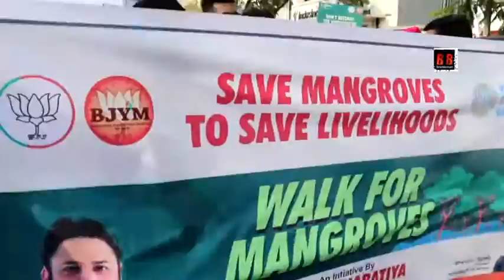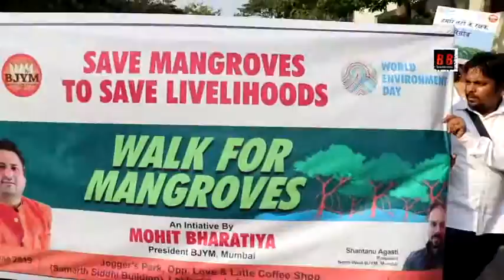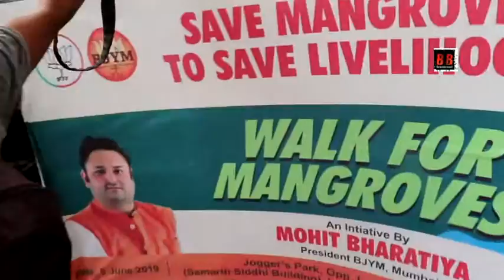Kishwar Merchant, Tanaz Irani, Ali Asghar At World Environment Day